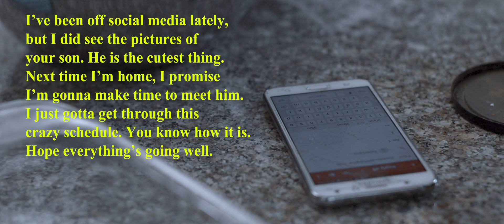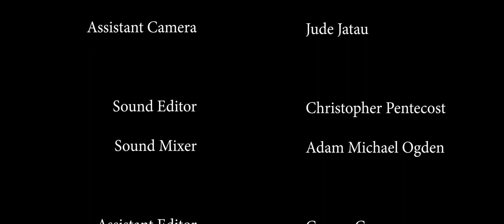Breed - A Short Film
A young woman’s anxieties about growing up seemingly manifest in the form of a costumed child loitering around her apartment.

Starring:
Susan Lucas
Konstantin Sipos
Ryan Edley
Allison Walter

Written Directed by: Andrew Essig
Cinematography by: Justin Ogden
Edited by: Taylor Patterson
Produced by: Matt Winters, Andrew Essig, Carson Curva
Assistant Director: Erik Glode
Assistant Camera: Jude Jatau
Sound Editor: Chris Pentecost
Sound Mixer: Adam Ogden
Associate Producer: Cullum Andrews
"Helping Hands" by Colin Scudder
"Tiny Umbrella" by King Flamingo
"Oh My Dear" by Patrick LaGuardia